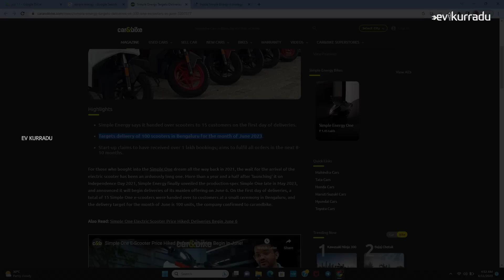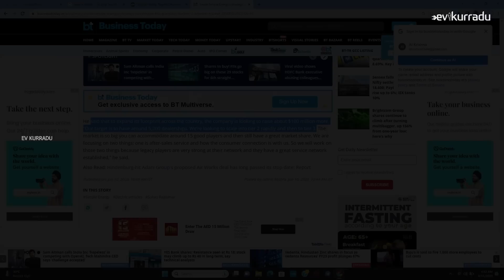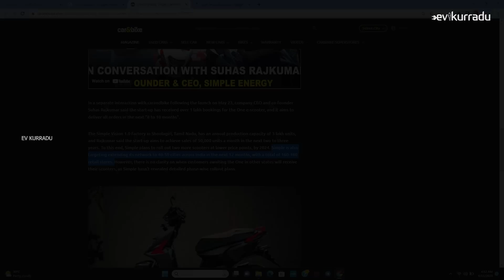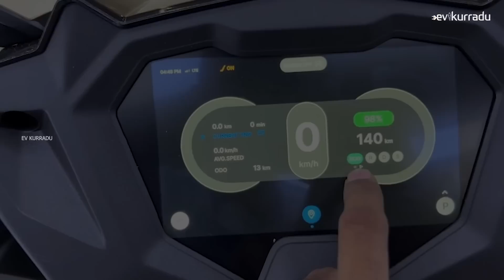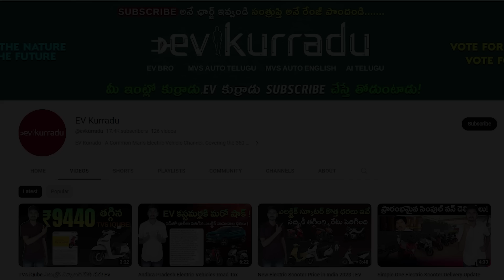Simple One Electric Scooter Latest Update Telugu | EV Kurradu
Simple Energy to deliver 100 electric scooters in June, they are planning to raise 100 million dollar funding.

Simple One Electric scooter subsidy.